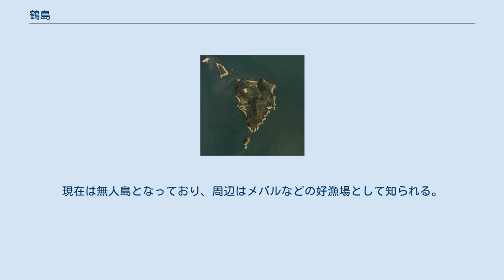鶴島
鶴島（つるしま）は岡山県備前市の日生諸島に属する無人島。
個人が所有している。
北西岸にわずかに砂浜があり、全体的にはなだらかな丘陵だが、播磨灘に面する東海岸は断崖である。
キリスト教徒の受難地として有名。
 江戸時代は岡山藩の鶴島守護役が個人所有する無人島だった。
浦上四番崩れと呼ばれる長崎浦上のキリスト教弾圧の際、捕らえられたキリシタンのうち117人が明治2年（1869年）に岡山藩に預けられ、翌年9月に鶴島に送られた。
明治6年（1873年）に信教の自由が認められるまで、開墾と改宗を強制されて18人が死亡している。
島の南東の斜面に墓地があり、自然石による墓石や殉教者碑、十字架が建立されている。
改宗の祠などともに墓地は備前市の文化財に指定されている。
 その後、個人所有を経て島は農林省の所有となったが、1942年頃に再び個人が所有するようになり、ミカン農園の開墾などが進められた。
松くい虫による防風林の被害などでミカン栽培が行なわれなくなった後も、1990年までは所有者の家族が観光客を対象に民宿を営んでいた。
現在は無人島となっており、周辺はメバルなどの好漁場として知られる。
 定期船はなく、チャーター船のみ。